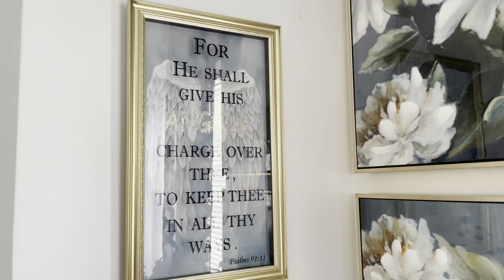Home Decor Vlog✨ Dining area